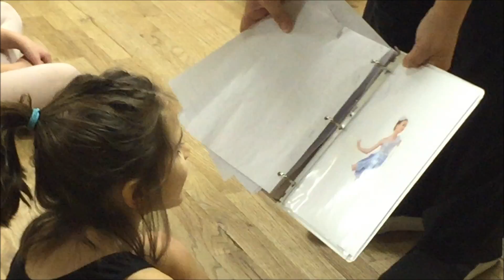Lala in Christian Lyrical Ballet Class - Yr1-Wk21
Vicki's Dance Centers
Mrs. Leslie Tillie's Class

Let There Be Light - Bryan & Katie Torwalt